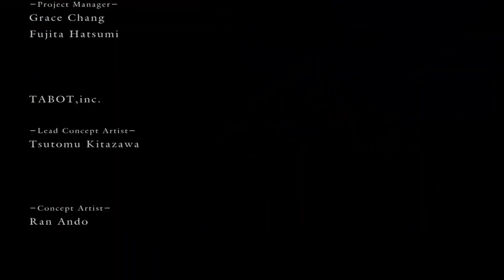Honest Opinion- Dark Souls